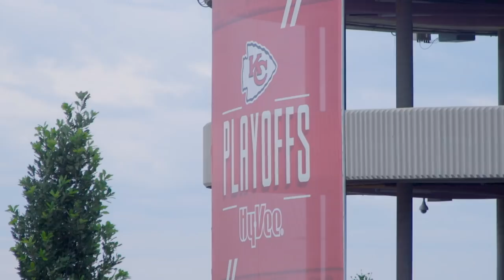Basketball Cardio Workout | Tyreek Hill Vlog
Basketball has always been a passion of mine and we've turned it into a consistent pre-workout cardio session.

Presented by Eight Seven Media